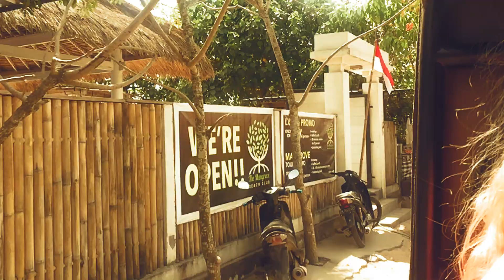Vacation in Bali 2017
Amazing place, amazing people. Waiting for getting back.

I own the properties of the shots shown in the video.